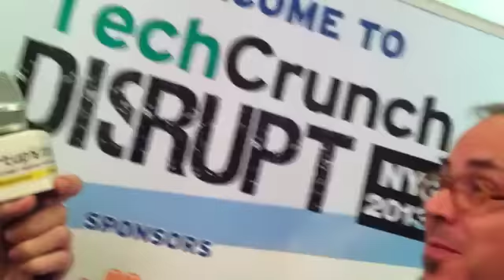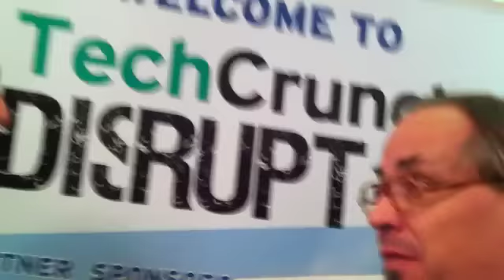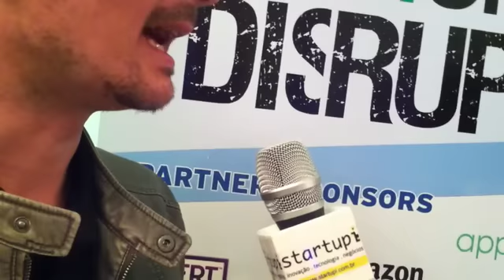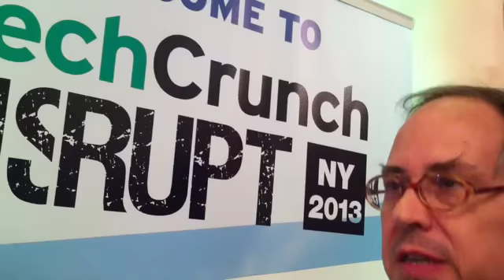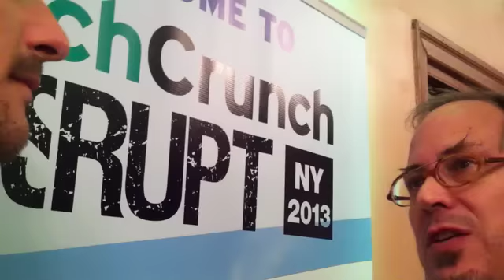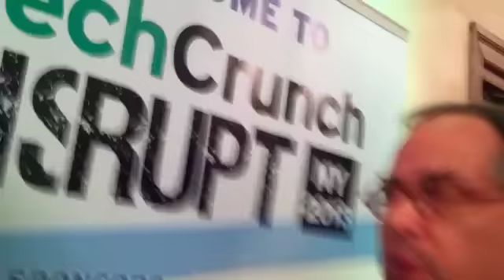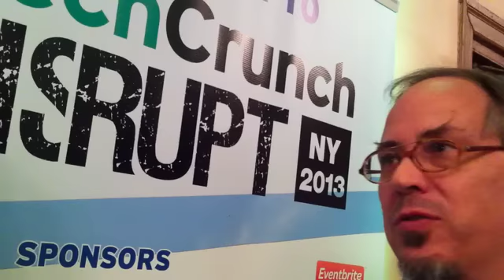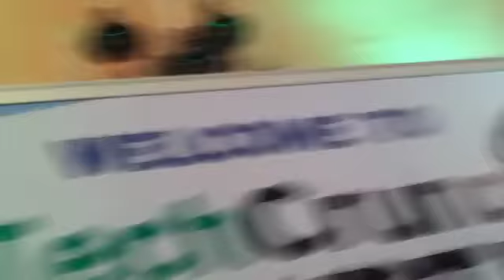encerramento do TechCrunch Disrupt NY 2013